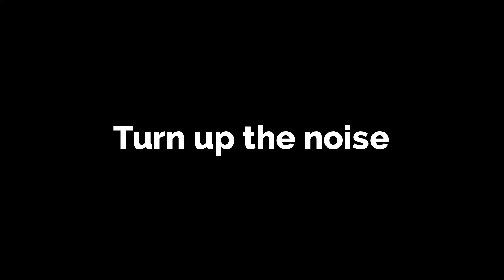Turn up the noise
Here's a snippet of our 2016 showreel. CGI and 3D modeling by Library.